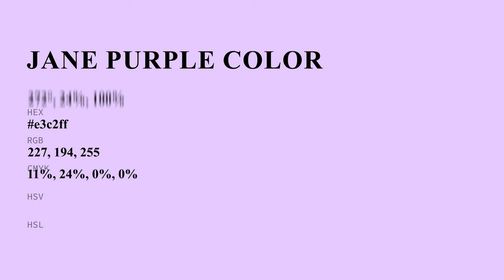Jane Purple color e3c2ff hex color - Violet color - Cool color e3c2ff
What color is Jane Purple ? e3c2ff hex color - Violet color - Cool color e3c2ff

Hex e3c2ff Color Code is also known as Jane Purple color.

Hex e3c2ff Color code in RGB color code model is created after adding 89.02% red color, 76.08% green color and 100.00% blue color.
Hex e3c2ff Color code in CMYK color (process color) code model is generated after subtraction of 10% cyan, 23% magenta, 0% yellow and 0% black.